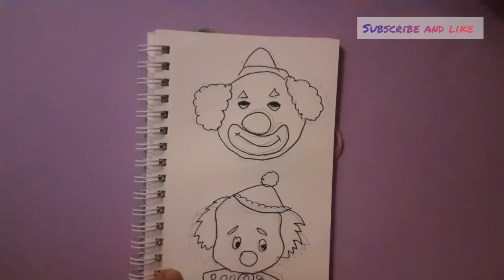How to draw clowns faces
Dont forget to watch this video